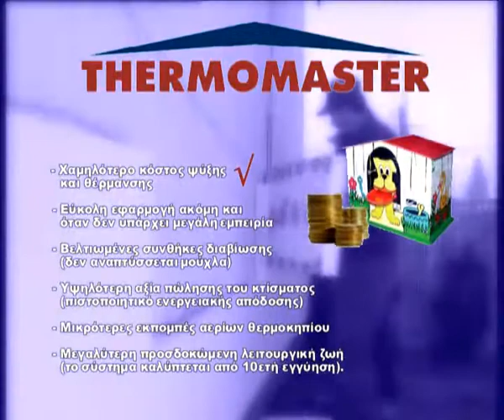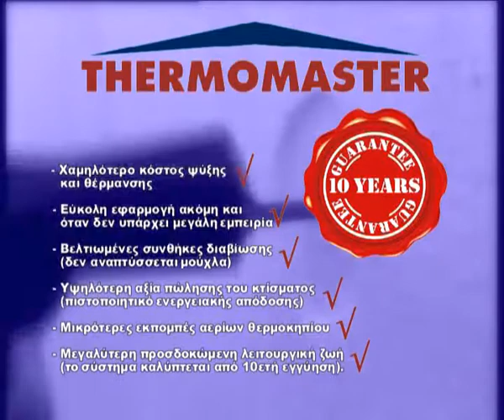THERMOMASTER - Σύστημα Εξωτερικής Θερμομόνωσης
Σύστημα Θερμοπρόσοψης THERMOMASTER